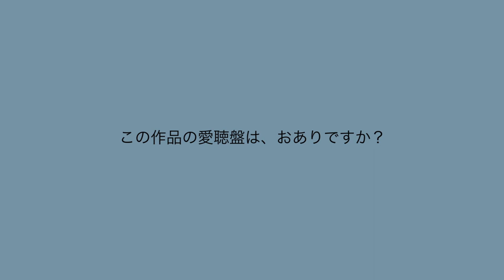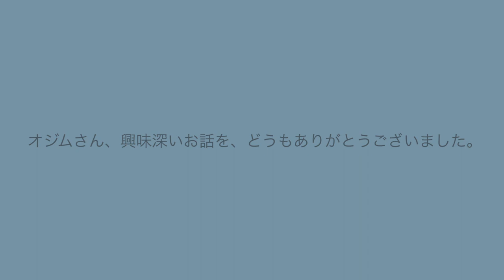メンデルスゾーン: ヴァイオリン協奏曲 ホ短調 作品64番 - Japanese - interview with Igor Ozim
フェリックス・メンデルスゾーン・バルソルディー
ヴァイオリン協奏曲　ホ短調　作品64番